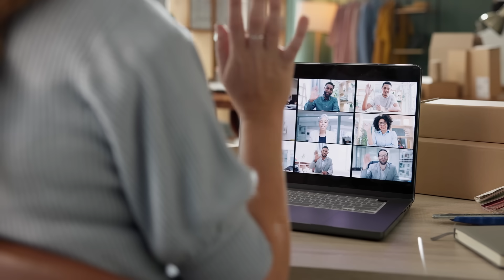The Voice Renaissance: Voice as Platform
Voice is being transformed by AI, reshaping how people connect across healthcare, finance, emergency services, and everyday life. This episode explores why voice remains the richest channel of human communication and how telcos can reclaim leadership by infusing intelligence into the conversations they already carry. From real time analysis and lifesaving insights to new AI driven applications and agents, voice is no longer a utility. It is data, context, and opportunity. Welcome to the Voice Renaissance.